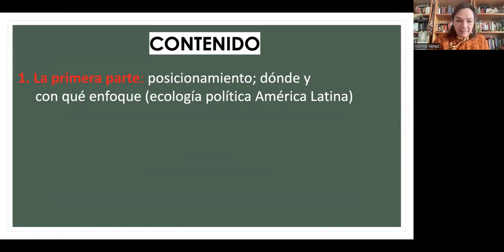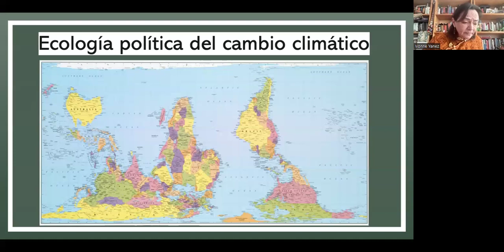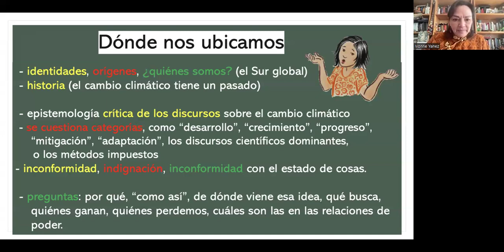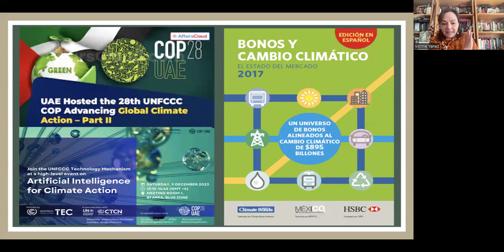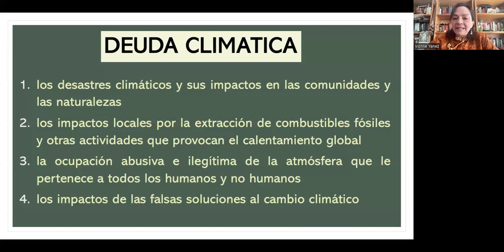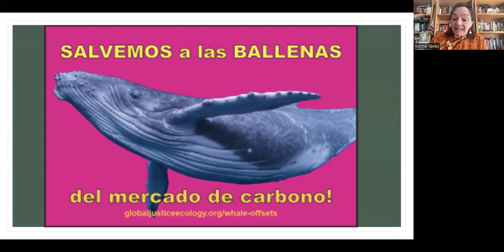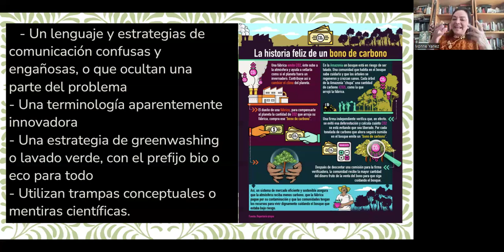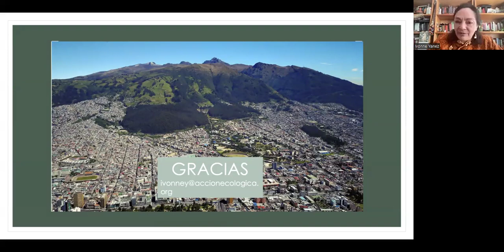Jornada 7 Diplomado Injusticia climática, derechos humanos e interseccionalidades (Parte 1)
JusticiaClimática Diplomado| 🧐¿Sabés en qué consisten las falsas soluciones climáticas?🌡 🤓Ivonne Yánez, feminista e integrante de Acción Ecológica nos contó que estas son alternativas, iniciativas o proyectos que, supuestamente, tratan de resolver las consecuencias del cambio climático, pero que en lugar de ello lo pueden agravar.🔴

🗺Además, presentó el Mapa de Falsas Soluciones Climáticas construido por organizaciones de la región para registrar casos que ejemplifican esta situación.

📝🌿Ivonne nos acompañó en la séptima jornada del diplomado "(In)justicia climática, derechos humanos e interseccionalidades".